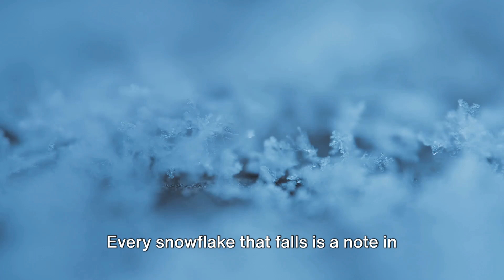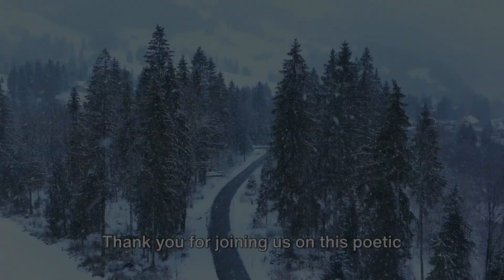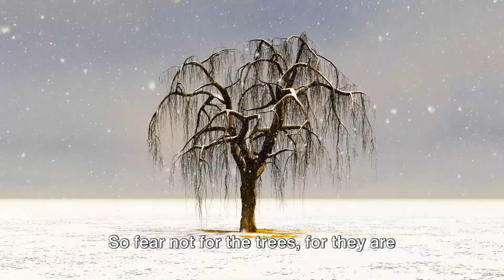Winter's Whisper: A Poetic Journey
Join us as we immerse ourselves in the beauty of winter and appreciate the small yet extraordinary moments that this season brings. Let's celebrate the enchanting beauty of winter together!